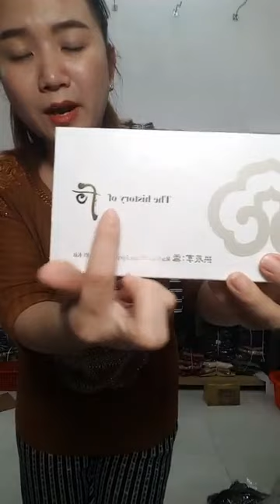QUEEN SHOP Chuyên sỉ lẻ thời trang trung niên was live ｜ By QUEEN SHOP Chuyên sỉ lẻ thời trang tr